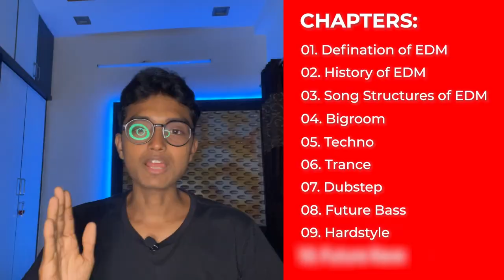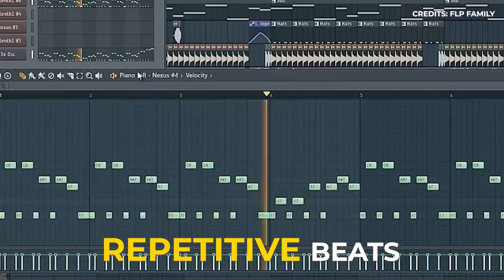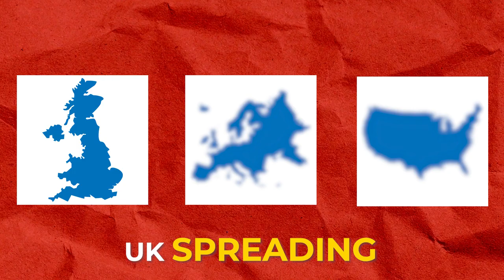What Is EDM? What Are Other EDM Genres? Bigroom, House, Trance, Techno? [EXPLAINED]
Welcome to Bassface Basics! In this video, we delve into the world of Electronic Dance Music (EDM) and explore its various genres. If you've ever been curious about EDM or wondered about the different types of electronic music you've heard, this video is for you.

Join us as we break down the fundamentals of EDM, including its evolution, basic song structure, and BPM (beats per minute). Discover the origins of EDM, from its disco and funk roots to the rise of house music and the global phenomenon it has become today.

We then dive into the exciting world of EDM subgenres, exploring Bigroom, Techno, Trance, Future Bass, and Hardstyle. Learn about the defining characteristics of each genre, hear suggestions for popular tracks, and discover the artists who have shaped these genres.

But that's not all! We have a special surprise for you - introducing a booming genre that few people know about.

Join us on this informative and exciting journey through the diverse landscape of EDM.
*** Chapters: ***
0:00 - Introduction
1:22 - What Is EDM?
1:54 - History of EDM
3:16 - Song Structures of EDM
5:34 - Bigroom
6:58 - Techno
8:33 - Trance
10:27 - Dubstep
12:05 - Future Bass
13:35 - Hardstyle
15:28 - [SPOILER BUTTON] - Bonus Content
17:27 - Conclusion